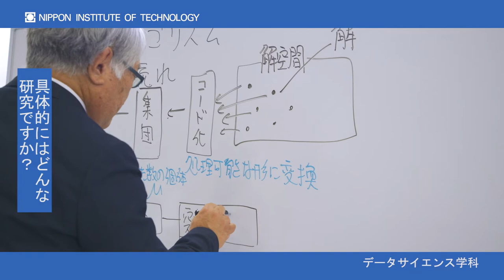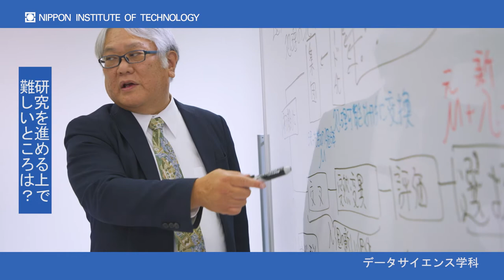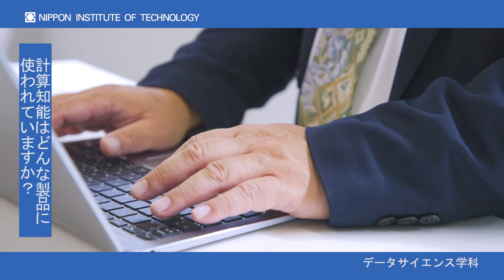日本工業大学 教員インタビュー 辻村泰寛教授 データサイエンス学科 【日本工業大学】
日本工業大学は埼玉県宮代町にキャンパスを構える工業系総合大学です。
1967年の開学以来50年以上にわたり「実工学教育」を理念に掲げ
実践的な工業教育を追求してきました。
2021年現在、基幹工学部［機械工学科、電気電子通信工学科、応用化学科］
先進工学部［ロボティクス学科、情報メディア工学科］
建築学部［建築学科（建築コース・生活環境デザインコース）］の
3学部6学科2コース体制となっています。

2022年４月には先進工学部にデータサイエンス学科を新設予定です